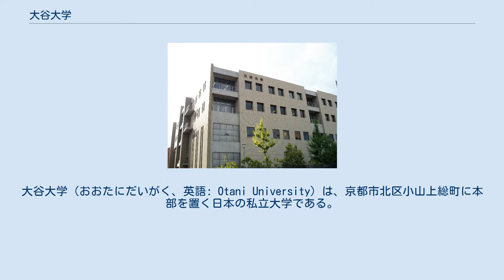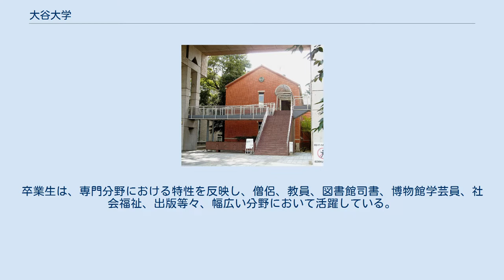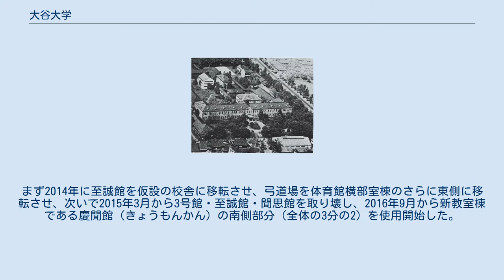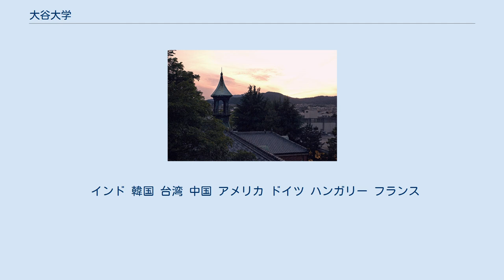大谷大学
大谷大学（おおたにだいがく、英語: Otani University）は、京都市北区小山上総町に本部を置く日本の私立大学である。
1922年に設置された。
大学の略称は大谷、大谷大、谷大。
 　 1665年、東本願寺が設立した学寮を起源とする大学である。
 開設時以来、文科系大学としての規模・内容を堅持し、建学の理念として、各専門分野の綿密な研究・教授を通じた、自己の信念確立への方向性と深い教養とを持った人物の育成を掲げる。
鈴木大拙をはじめ著名な学者が教授として在任した。
また、曽我量深、金子大栄、山口益等の、近現代を代表する仏教思想家・仏教学者を輩出している。
卒業生は、専門分野における特性を反映し、僧侶、教員、図書館司書、博物館学芸員、社会福祉、出版等々、幅広い分野において活躍している。
 付置の図書館は、蔵書数89万冊。
永年にわたり収集寄贈された内外の貴重典籍の公開、各専門分野の学術書・重要図書の網羅的な収集・公開が行なわれており、文科系単科大学としては質量ともに国内有数である。
博物館には、『三教指帰注集』（空海『三教指帰』の古注釈）、『春記』（平安時代の貴族藤原資房の日記）、『選択本願念仏集』（法然）、「湯浅景基寄進状」（明恵の自筆署名あり）など重要文化財8点をはじめ、12,000点余りの文化財が収蔵され、随時展観されている。
 学寮期の詳細は学寮 (東本願寺)を参照。
 大谷大学の全景（1949年） 真宗総合研究所（響流館） 尋源館を東側（正門側）から望む 尋源館小塔 （京都市北区小山上総町） 以下の建物は烏丸通の東側にある 2015年に解体 慶聞館1期工事のため解体された建物 2016年に解体 慶聞館3期工事のため解体された建物 （大津市雄琴） 1998年に開かれたスポーツ施設とセミナーハウスを主としたキャンパス 本部キャンパスでは2014年6月から2018年3月にかけて、建物の大規模な改築を含むキャンパスの総合整備を行った。
まず2014年に至誠館を仮設の校舎に移転させ、弓道場を体育館横部室棟のさらに東側に移転させ、次いで2015年3月から3号館・至誠館・聞思館を取り壊し、2016年9月から新教室棟である慶聞館（きょうもんかん）の南側部分（全体の3分の2）を使用開始した。
 次いで2016年10月から1号館のうち旧館部分と旧・弓道場を取り壊し、慶聞館の残りの部分と、響流館との連絡橋を新築し、2018年3月に竣工した。
最後に仮設・至誠館を撤去する。
 慶聞館は教室のほか、研究室・事務室のほか、各階の教室部分と研究室部分の間に3種類(マルチスペース／サブゼミスペース／コモンスペース)の「交流スペース」を置き、学生の主体的な学習をサポートするほか、1階に仮称「学生ロビー」を置き、ラーニングコモンズ機能を持たせることになる。
 インド 韓国 台湾 中国 アメリカ ドイツ ハンガリー フランス